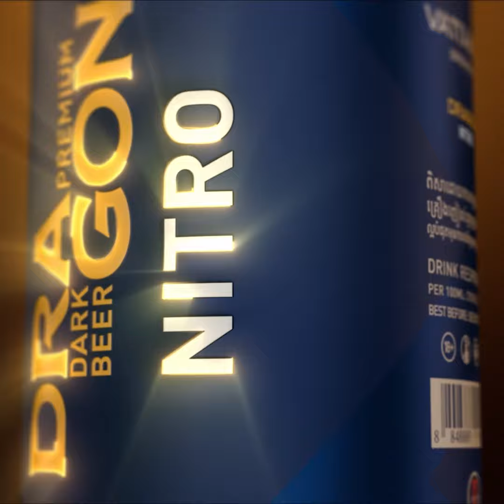បារាំង​ និង​អាមេរិក ស្នើ​បទ​ឈប់​បាញ់​២១​ថ្ងៃ​នៅ​លីបង់ ទុក​ពេល​សម្រាប់​ការ​ចរចា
ប្រទេសបារាំង និងសហរដ្ឋអាមេរិកកំពុងធ្វើការ​ស្នើ​ឲ្យ​មាន​បទឈប់បាញ់បណ្តោះអាសន្នរយៈពេល​២១​ថ្ងៃ រវាងក្រុមសកម្មប្រយុទ្ធ​ហេសបូឡា​នៅ​​លីបង់ និង​ប្រទេស​អ៊ីស្រាអែល ដើម្បីទុកពេលវេលាសម្រាប់ការចរចា​ឲ្យ​បាន​កាន់តែទូលំទូលាយ